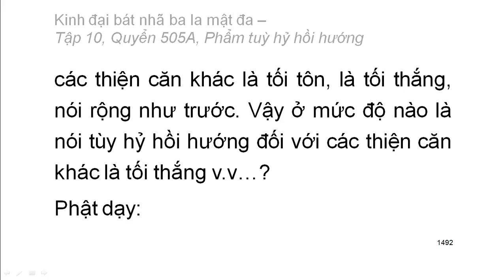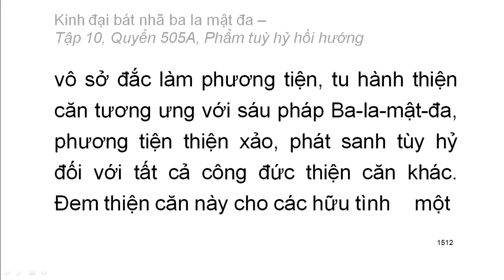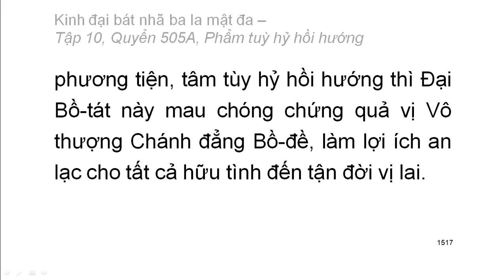600 quyển Kinh Đại Bát Nhã Ba La Mật Đa: Quyển .../600 (tiếp) (đọc lần 2) (rất hay)